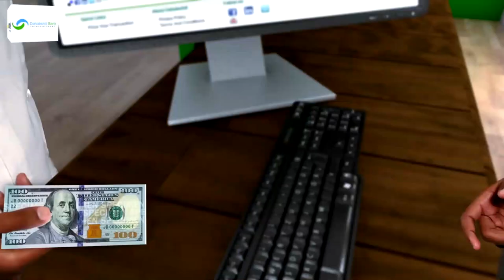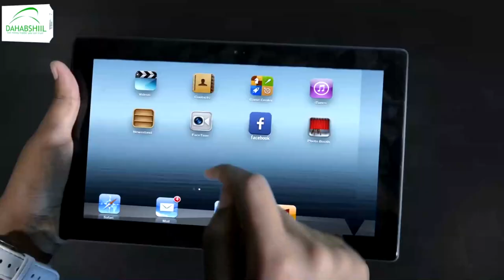Sanad iyo dhowr bilood ayaa uhadhay xukuumada ciyaaraha sidan ugashay.